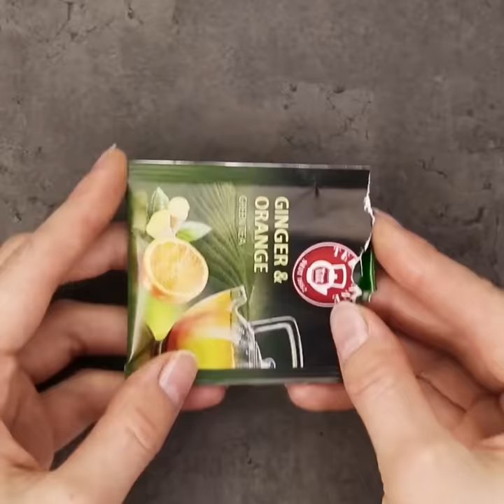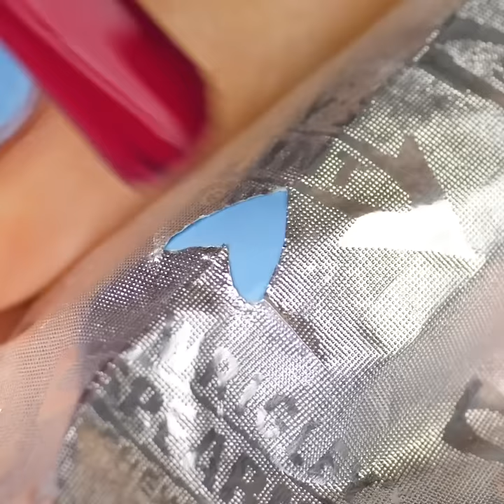28 NAIL DECOR LIFE HACKS AND MANICURE IDEAS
BRILLIANT MANICURE TRICKS TO LOOK STUNNING EVERYDAY
How to use band-aid to create perfect manicure? 💅Or how to make your manicure matte without any shimmer and don't use professional products for this? You'll learn many effective manicure tips to create beautiful nail design at your home like from a professional nail artist! Awesome beauty tips will help you to make your next manicure fast and with no efforts:)

TIMESTAMPS:
00:10 Use a band-aid to make french manicure
00:40 How to make matte manicure with hot steam at home 😲
00:55 Use glue and water to make smooth manicure
01:59 How to fix broken nail with a tea bag
03:20 Marker drawing to create unique patterns for your manicure
04:19 Thread for beautiful nail design
09:10 How to replace nail polish remover and remove nail polish with lemon and vinegar 🍋
10:30 Useful life hacks with nail polish for your home